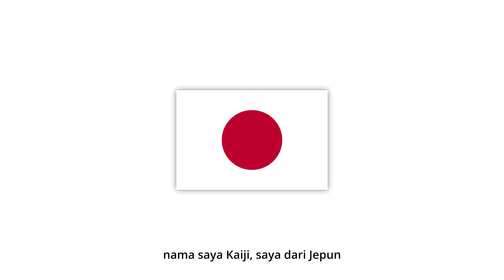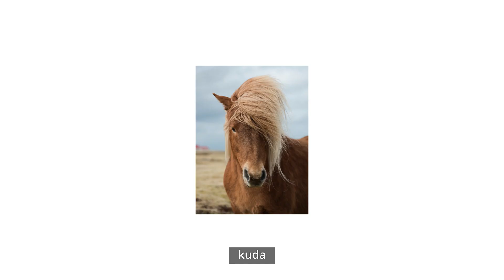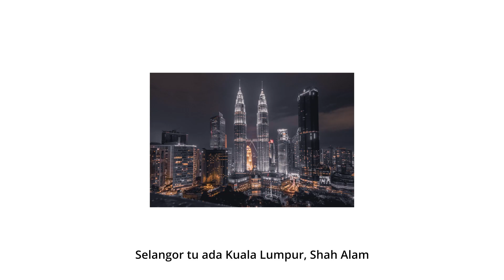Lelaki Jepun Ini Lagi Kenal Peta Malaysia?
Aku cuba teka Kaiji tentang negeri-negeri dalam peta Malaysia